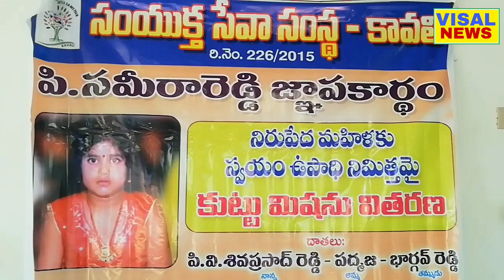December 17, 2020